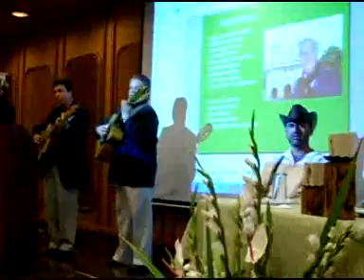ESTELAR TRÍO en Plenilunio 53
6 de Septiembre de 2008, Sábado. 6:30 p.m. Cali
LA Fundación PLENILUNIO , Y EL CENTRO CULTURAL COMFENALCO, VALLE, INVITAN AL ENCUENTRO No. 53 CON LA POESÍA, LA MÚSICA Y LA PINTURA y al LANZAMIENTO DE LA REVISTA NO. 23, Poemario EL OTOÑO SIEMPRE LLEGA -Canto a mi tierra- del poeta de Anorí (Antioquia), EDUARDO TORO GUTIÉRREZ.
Lo acompañarán en la lectura : RENÉ ALEXANDER POSSOS, JOSÉ LEONCIO GÓMEZ DUQUE, LIGIA MARÍA GARCÍA DE BARRAGÁN, JOHN ALEXANDER CASTAÑEDA y MARÍA DEL MAR MOSQUERA
Concertino musical: ESTELAR TRÍO, DAVID RAMIRO LÓPEZ, 1ª voz y guitarra CARLOS OJEDA Y EVER MUÑOZ
Lugar : Centro Cultural Comfenalco, Valle , Calle 5ª No. 6-63 Torre C, Mezanine
Fecha : sábado 6 de septiembre de 2008 . Hora : 6:30 p.m. Copa de vino . Entrada libre.